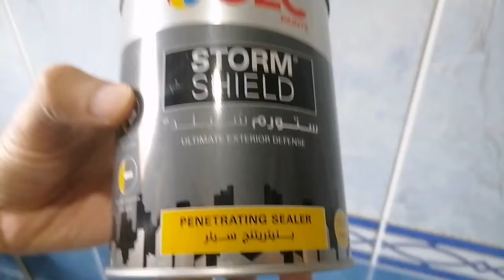علاج رطوبة سقف الحمام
احدث منتج لعلاج رطوبة الحوائط والاسقف
سيلر بنتيريتينج من شركة GLC
سيلر بنتيريتينج من شركة جوتن